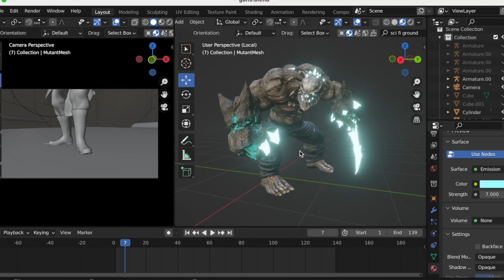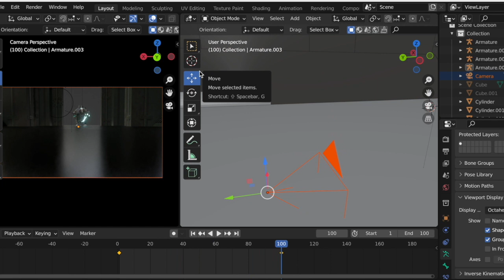Honour in Death (Short 3D Warhammer 40k film)🎧